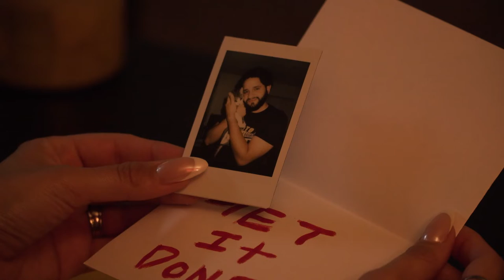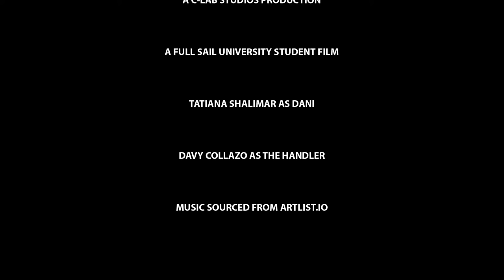The Job Short Film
Digital Cinematography Bachelors Program
Project & Portfolio 5